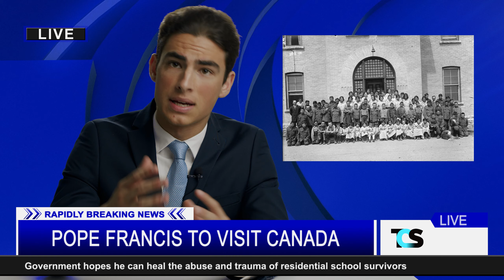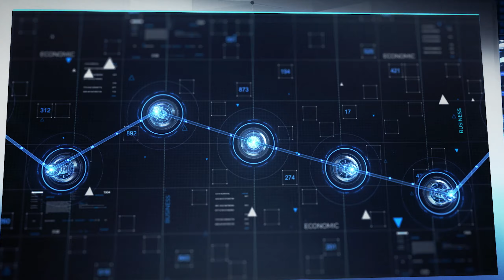Roe v Wade, Juul Banned, Pope Francis Visit, How to Fix the Climate & More | The Chort Show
Supreme Court overturns Roe v Wade, Juul banned in the United States, Pope Francis announces his visit to Canada, aka the United States with maple syrup and good healthcare, and how to solve climate change.